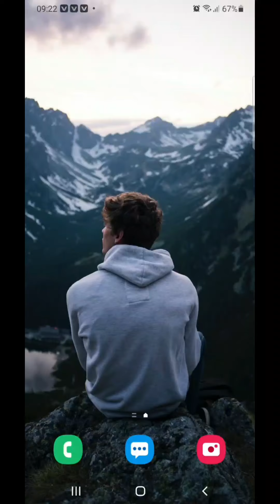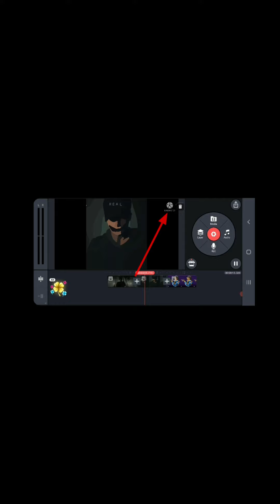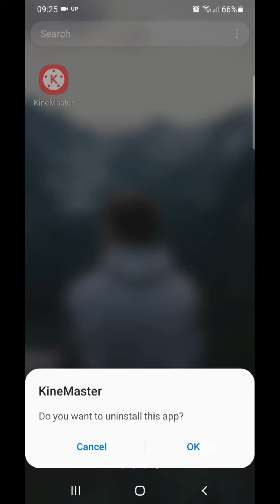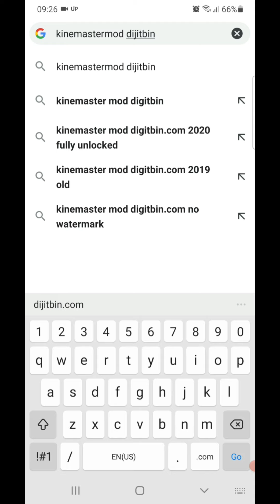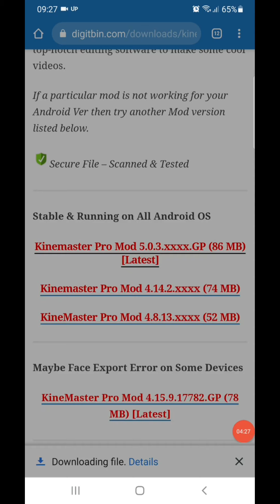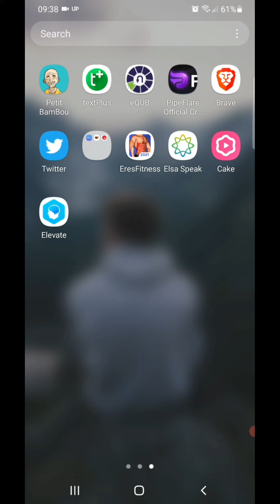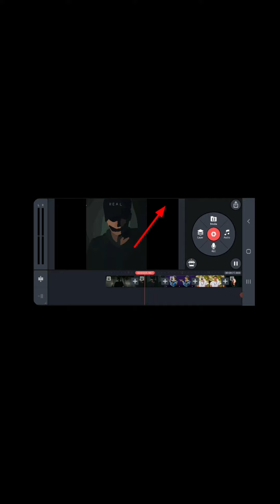How to remove kinemaster watermark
How to remove kinemaster water mark(logo)

On this channel you get online money making tutorials,
Best apps,photo editing tutorials, video editing tutorials,
Crypto currency,movies clips and tech news and tutorials